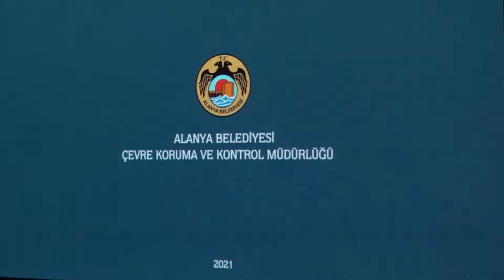Alanya Belediyesi Mayıs ayı Meclis oturumu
Alanya Belediyesi Mayıs ayı Meclis oturumu gerçekleştirildi. Başkan Yücel, üreticileri desteklemek adına 2 bin kovan dağıtacaklarını belirtirken Belediye bütçesindeki gelir-gider konusunda da önemli açıklamalarda bulundu.